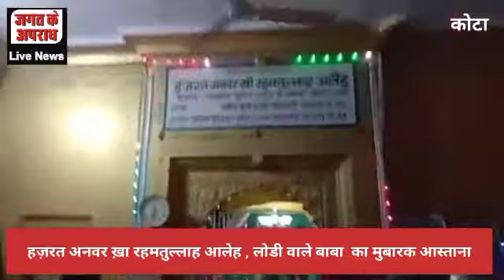हजरत अनवर खां रहमतुल्लाह अलेह लोड़ी वाले बाबा का तीन दिवसीय उर्स धूम धाम से मनाया,, कोटा से असलम रोमी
जगत के अपराध लाईव न्यूज चैनल,,,